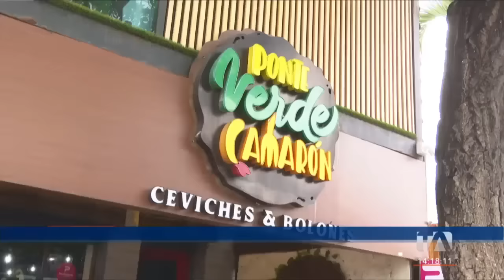Noticiero de Guayaquil (Emisión Central 27/02/23)